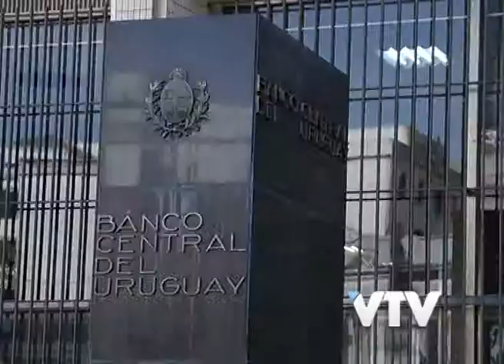VTV NOTICIAS: AEBU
Desde la Asociación de Bancarios del Uruguay se mostró conformidad por quien ocupará el  ministerio de economía.

El presidente de AEBU, Gustavo Pérez, dijo que se descartan turbulencias económicas por el cambio que se produce en dicha secretaría de estado.